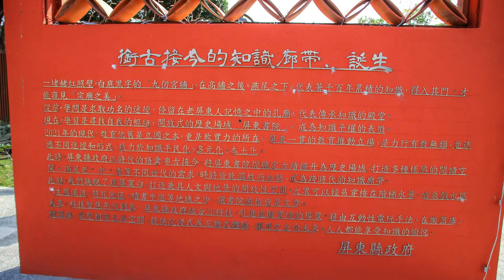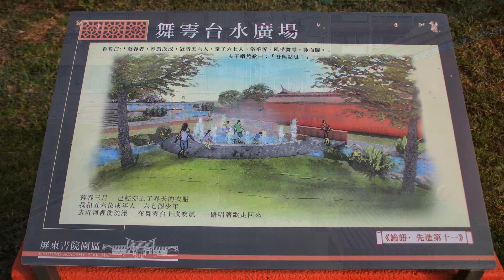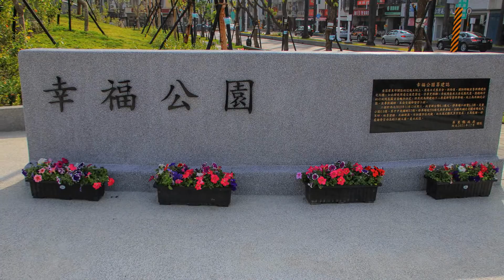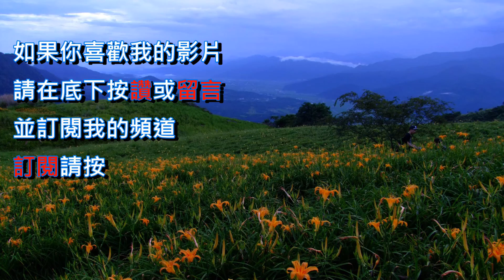屏東書院園區&幸福公園[屏東]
屏東書院園區
屏東書院，即孔廟，是縣定古蹟，根據國家文化資產網資料指出，屏東書院創建於1815年，已有205年歷史，清末台灣雖曾設有大量書院建築，但歷經日治時期與光復後的變遷與破壞，至今僅餘12座保存較好的書院得以列入古蹟，南部地區數量稀少，僅「屏東書院」與高雄鳳山的「鳳儀書院」等2處。
書院旁的園區將興建一棟建築做為輕食、K書中心。

幸福公園
幸福公園停車場是地下2層的停車空間，提供276格汽車停車位，且考量現今電動車使用趨勢，場內共設置10座電動汽車充電設施，同時也引進車牌辨識、車位在席及尋車系統，讓民眾不用擔心會忘記愛車停在哪裡。

一上樓就是公園囉！，停車場上方就是大家最喜愛的共融式公園，場內不僅有溜滑梯、沙池、鞦韆區，更建置一飛機造型的攀爬架，讓小朋友在放電、遊樂的同時，也可體驗翱翔天空之感。

除上述設施，公園內還設置一小型溜冰場、5種體健設施及健康步道，盼藉此讓兒童從小就有一安全、舒適的運動場地，也讓家長們可以透過體健設施，紓解平時上班、照顧家庭的辛勞。